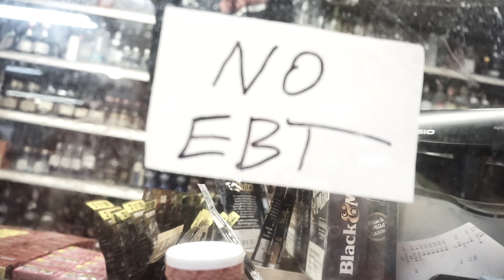247 Dolla | BigFace Rolli (official video)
newartist newmusic
The Real Goat ent.